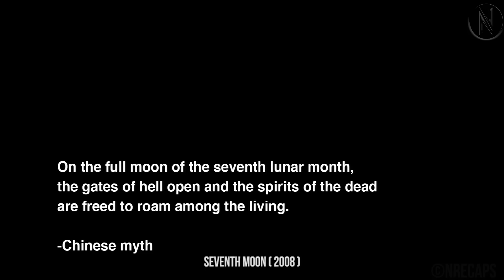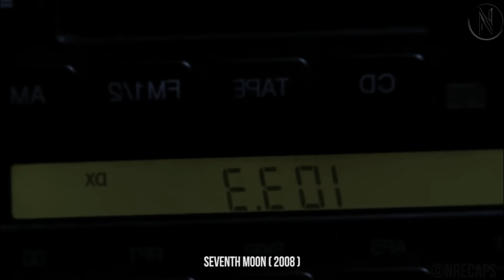Newly Wed Couple Lured Into A Village As Sacrificial Offerings To Demons, No Way To Escape